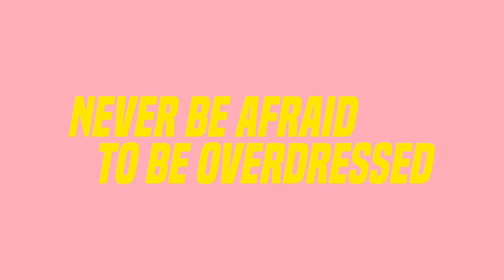1 dress, 3 ways | ESSENTIEL ANTWERP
Can you really wear the same dress on different occasions? Yes, you can! In her third YouTube video Inge Onsea, Essentiel Antwerp's co-founder and creative director shows you how to style the same dress in 3 different ways. How will you style yours?